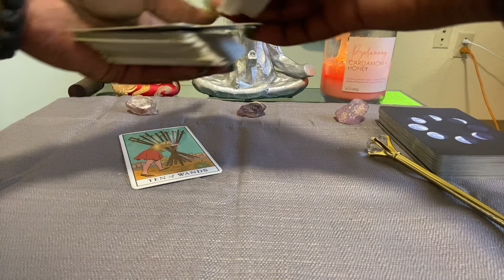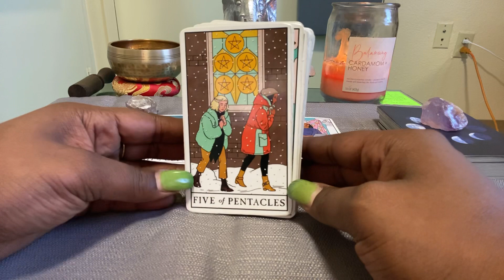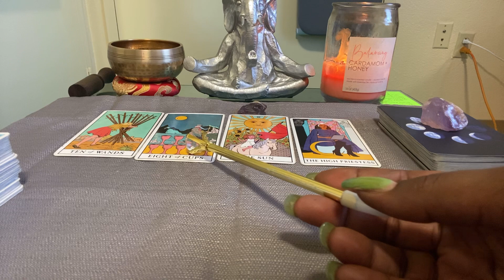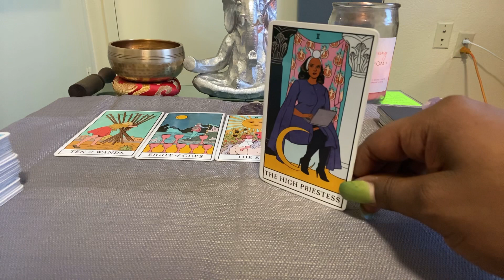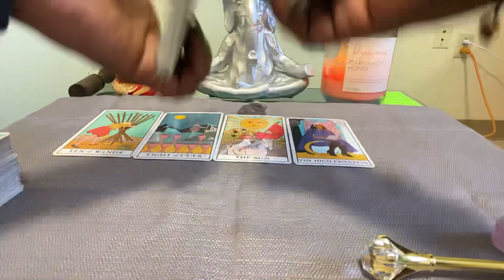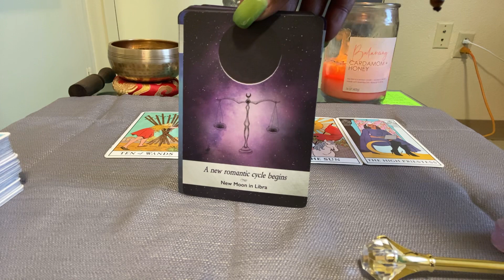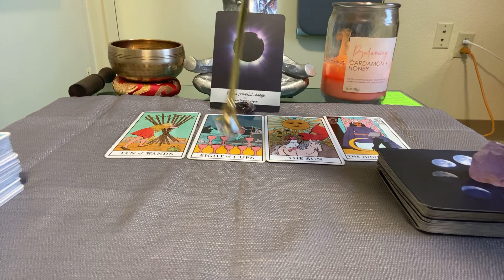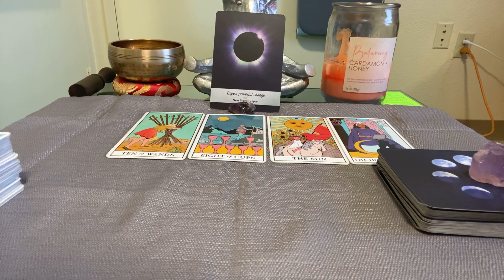Cancer ♋️ General Tarot Reading | Keep Doing Your Part‼️